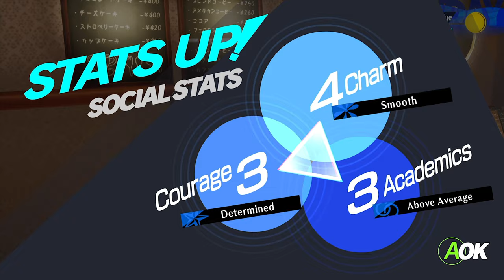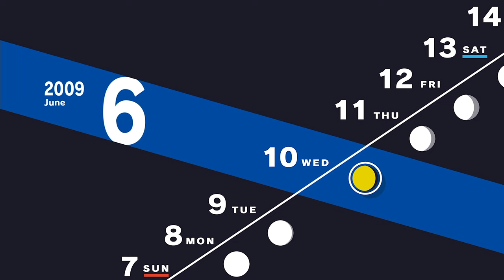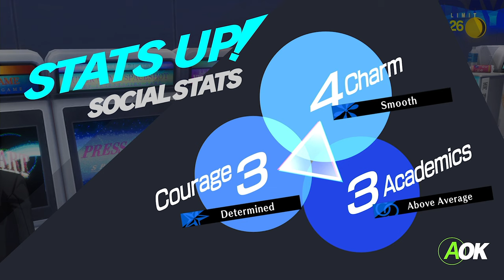Persona 3 Reload [Part 19: 6/9-6/11 Fuuka's Recovery] (No Commentary)